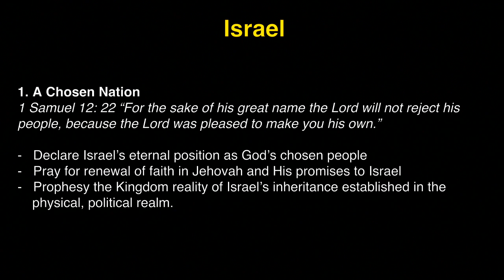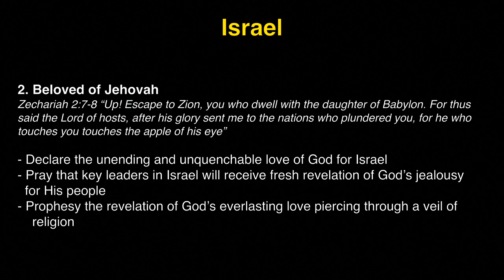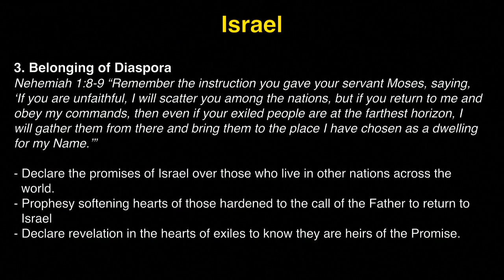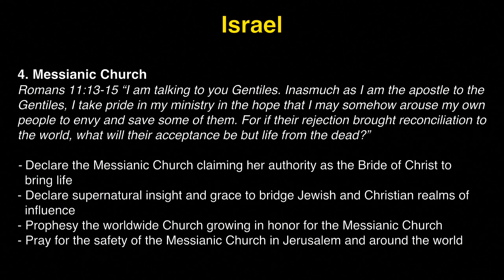K1 Prayer (R, 4/5/2018) by Susy Park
Team: Susy Park (praise leader, keys), Tammi Wenzig (prayer leader), Della Collins (vocal), David Haram Kim (djembe).

- Videostream Production Team: Grace Lee & Michelle Kwak.